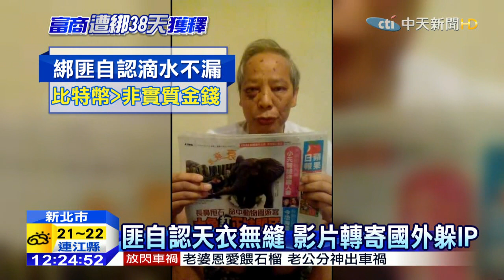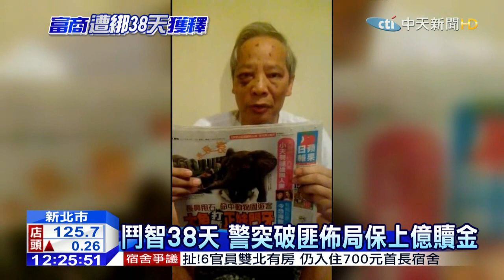20151028中天新聞 歹徒狡閃偵查 敗給傳統「以車追人」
繼續深入了解，發現這宗綁架案，警察到底如何追緝到綁匪，因為歹徒詭計多端，利用跨海電子郵件傳送報平安影片，不留下國內IP以及通聯記錄，甚至還向家屬要求換成彼特幣，如此一來金錢流向就沒有痕跡，但沒想到還是栽在警方最傳統的偵查方式，以車追人，逐步分析過濾嫌犯關係還有地緣關係，將歹徒一網打盡。